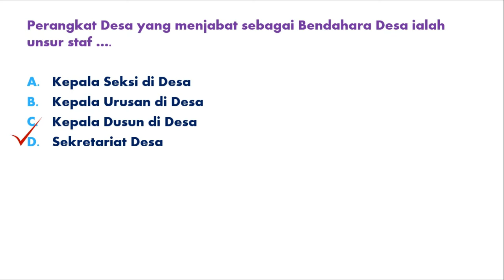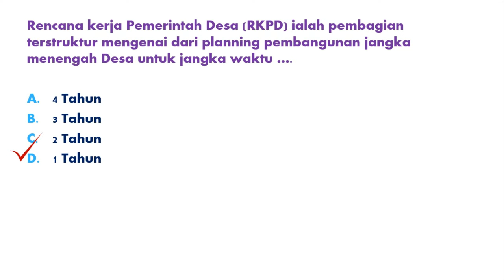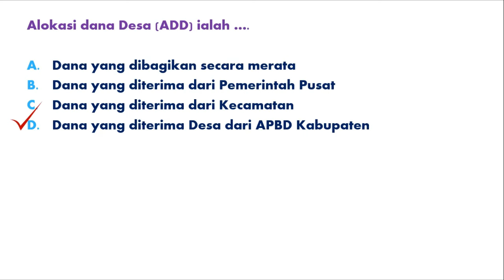SOAL TES PERANGKAT DESA 2021 TERBARU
Bismillahirrahmaanirrahiim.
Dengan ini saya upload Soal Tes Perangkat Desa Terbaru Tahun 2021 sebagai bahan belajar teman-teman yang akan mengikuti kompetisi ujian seleksi perangkat desa tahun ini dan tahun berikutnya. Semoga bahan materi ini bermanfaat bagi teman-teman semua.
Terima kasih.